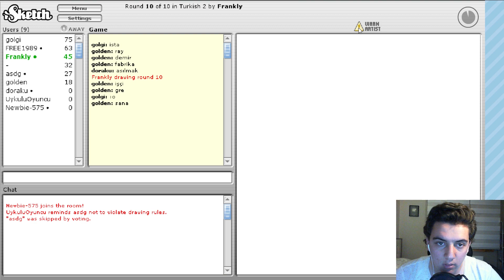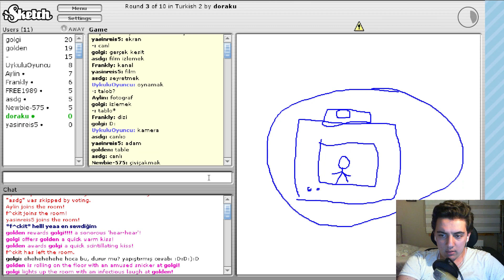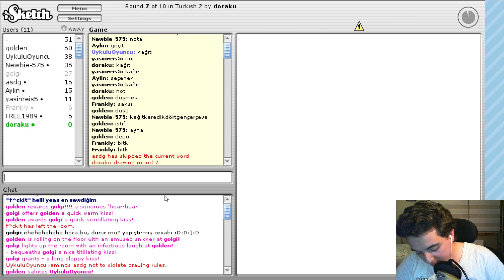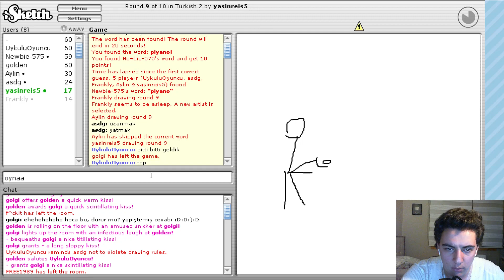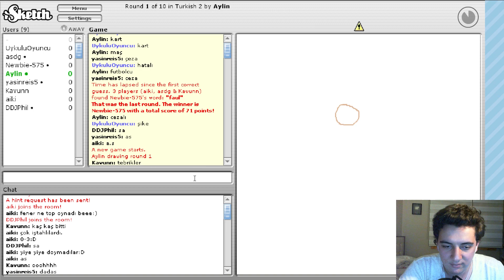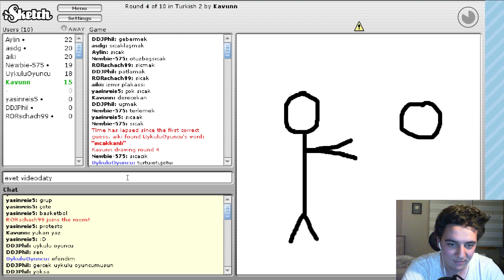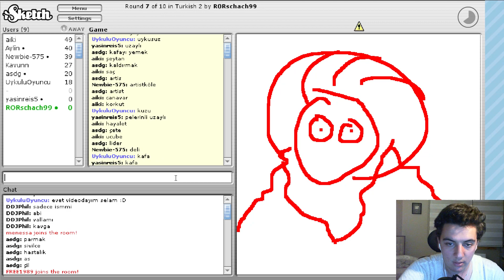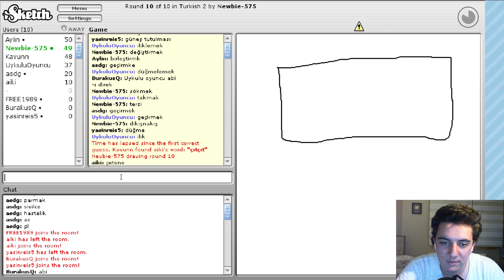Picasso'da kimmiş - iSketch - Bölüm 2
Merhaba arkadaşlar bugüz sizlerle iSketch oynuyoruz. Umarım beğenirsiniz iyi seyirler :)